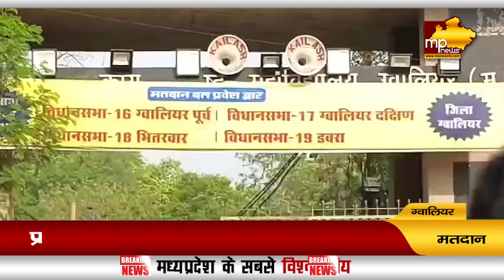ग्वालियर की लोकसभा सीट पर कल होगा मतदान, 21 लाख 54 हजार मतदाता करेंगे मतदान ! MP NEWS GWALIOR